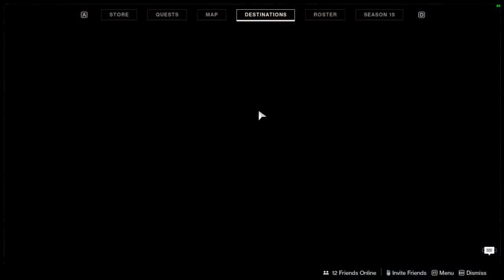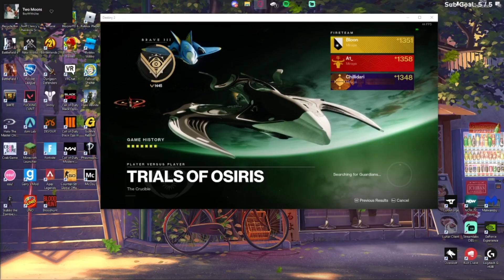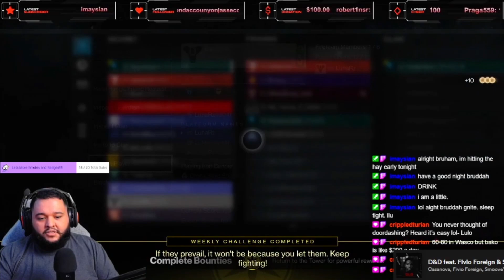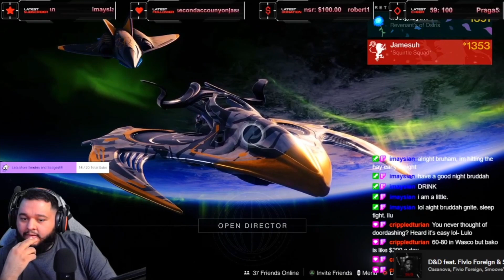Destiny 2 guardian theater RAGE and HACKUSATION compilation.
Hopefully, this gives you a good laugh lol. Enjoy!